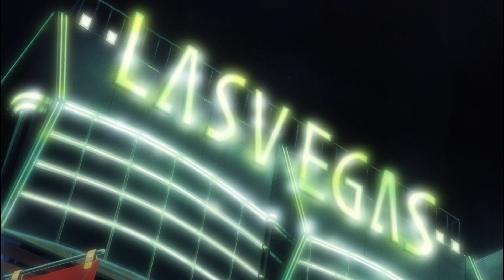Thus Spoke Kaiji - Kaiji 「AMV」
My final submission for Bento's Shabu Shabu competition. This week's theme was the Seven Deadly Sins, so I chose my favorite boy and "Greed"
Contests
Thanks for hanging out friend :)